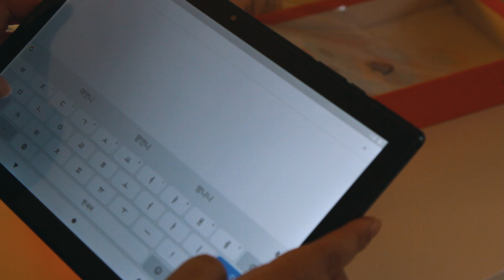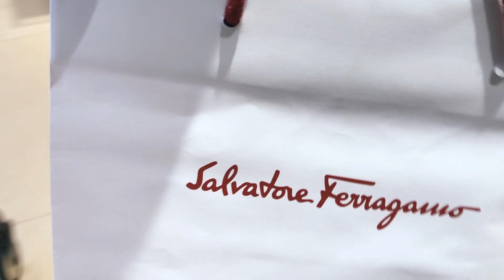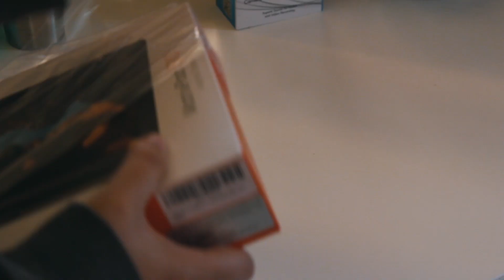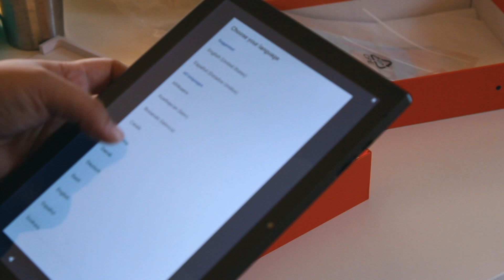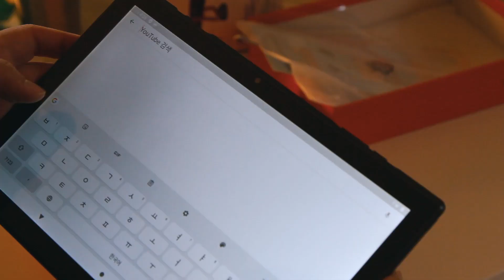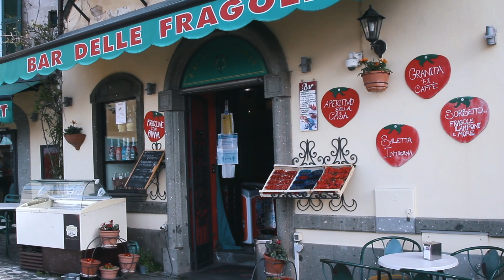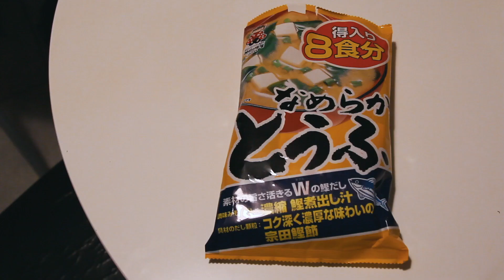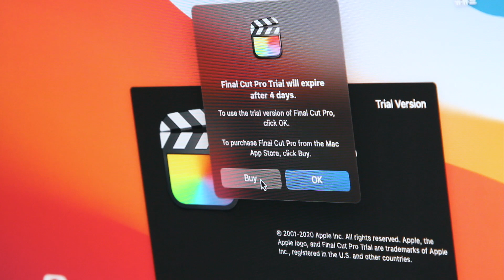🇮🇹 이탈리아 로마 투어가이드, 정말 일년 째 존버 중 / 이탈리아 로마 일상 브이로그 / 벤츠 수리비 폭탄 맞고 잠시 정신줄 놓은 주간 일상, 인생 뭐 있간디? 이탈리아 쇼핑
정말 일년 째 존버 중, 이탈리아 로마 투어가이드 / 이탈리아 로마 일상 브이로그 / 벤츠 수리비 폭탄 맞고 잠시 정신줄 놓은 주간 일상, 인생 뭐 있간디? / 이탈리아 쇼핑

망할 역병으로 인해 정말로 믿기지 않게도 이탈리아 로마 투어 가이드인 남편은 일자리를 잃었고 우리 가족은 일년째 이탈리아 로마에서 존버 중 입니다
나아지겠지, 나아질거야 하루 하루 희망을 품고 살지만 기약없이 멈춰버린 여행길에 앞으로도 얼마나 더 존버를 해야할 지 알 수 없는 불안감 역시 말 못할 정도이지만 아끼고 아끼며 지금껏 지내왔고 앞으로도 그렇게 지내겠지요,

일년동안 쇼핑이라는 단어는 철저히 남의 일이었고,
역병 이전에도 둘째 출산 등 우리가족의 외식에는 어려움이 있었기에 종종 포장해 먹곤 하던 것들이 역병과 동시에 락다운 등 하루가 다르게 달라지는 현지 상황까지 더불어 외식 못한지는 2년 다되어가는 듯 해요

그렇게 하루 하루 건강히 지낼 수 있음에 감사히 아끼며 살다가
불현듯 한 번씩 벤츠차량 수리비로 폭탄을 맞습니다..

네,, 물론 영업을 하는 차량이기에 안전을 위해서도 차량 점검은 필수입니다.
정기적인 점검은 물론 그래도 나름 남편이 자동차에 대해서는 조금 아는 터라 틈틈이 수리를 하고 관리를 잘하고 있음에도 불구하고 한번씩 터지는 폭탄에 주저앉아 버리게 되는 현 상황들

몇 달만에 서너번 정비소를 들락거리고 현 상황에서 정말 큰 몫돈이 빠져나가니 문득 그런 생각이 들더라구요
인생 뭐 있간디???

다 낡아 빠져 더이상 신기 어려운 신발을 여전히 신고 다니는 남편과
액정이 깨지고 음량조절이 제 멋대로인 휴대폰에 테이프 칭칭 감은 휴대폰
변변한 여행 한 번, 외식 한 번 못한 지난 시간들이 후회스럽진 않았지만
우리의 당연했던 일상들을 외면하고 꾹꾹 참아왔던 모든 것들이 한 번에 터져버린
허무함의 빈 여백이 꽤나 씁쓸하더라구요

남편의 '열심히 좀 해 볼려고 하니,,' 라는 말이 가슴에 콕 박혔던

인생 뭐 있간디?

고삐 풀린 망아지 마냥 날뛰었던 주간이었던 것 같아요

여전히 나를 위해선 그 어떤 것도 사지 않았지만 우리 가족 즐거워하는 모습만 봐도
기분이 정말 좋더라구요
그래서 말인데 여보...
나,, 유튜브 편집 계속 할 수 있도록 편집 프로그램 좀 사면 안될까??
ㅋㅋㅋㅋㅋㅋㅋㅋㅋㅋㅋㅋㅋㅋㅋㅋㅋㅋㅋ

제게 큰 힘이 됩니다

감사합니다

Song : Kim Hyunjung - Morning Kiss

Song : Twisterium - Good Morning Guitar (freebackgroundtracks.net)